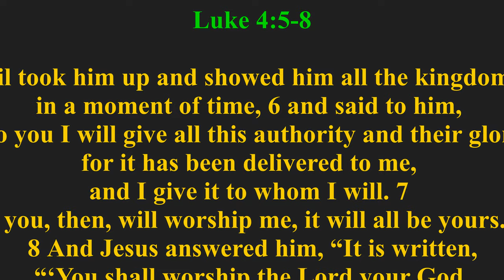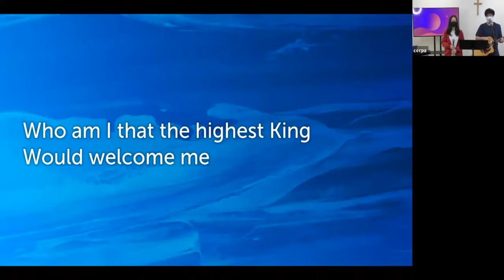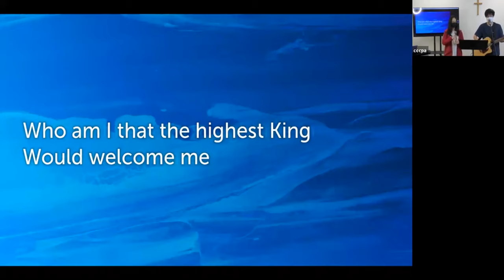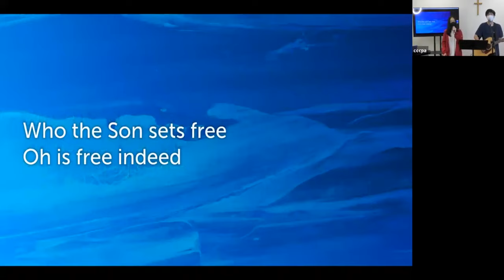"Temptation To Justify The Means By The End!"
5 And the devil took him up and showed him all the kingdoms of the world in a moment of time, 6 and said to him, “To you I will give all this authority and their glory, for it has been delivered to me, and I give it to whom I will. 7 If you, then, will worship me, it will all be yours.” 8 And Jesus answered him, “It is written,

“‘You shall worship the Lord your God,
    and him only shall you serve.’”